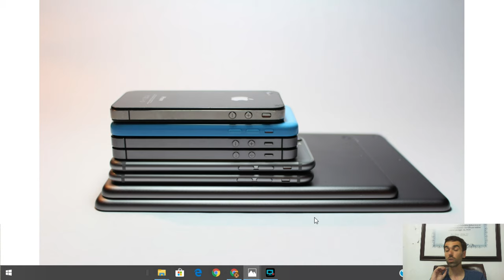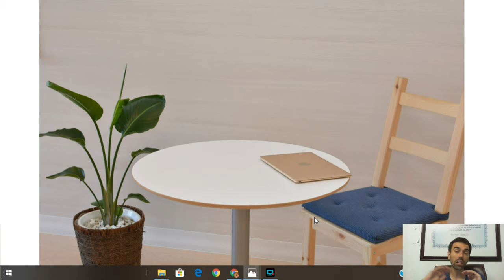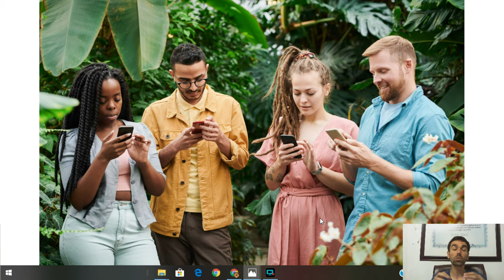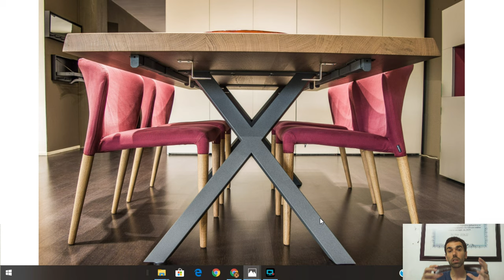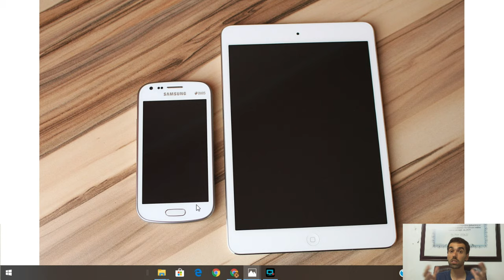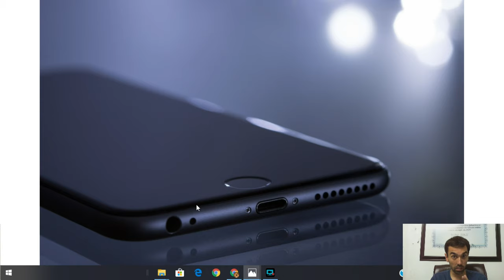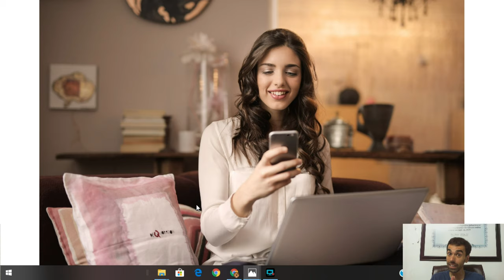How to flip Phones or Furniture in 2020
It is a great way to make extra cash easy and fast!!!